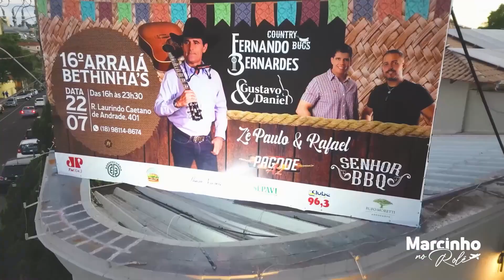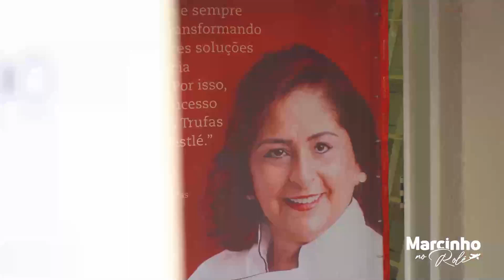Arraiá Bethinha’s | Marcinho no Rolê